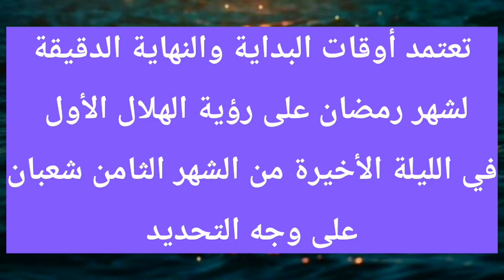موعد شهر رمضان 2024 موعد شهر رمضان 1445 في مصر والسعودية العراق والجزائر والمغرب#موعد_شهر_رمضان_2024